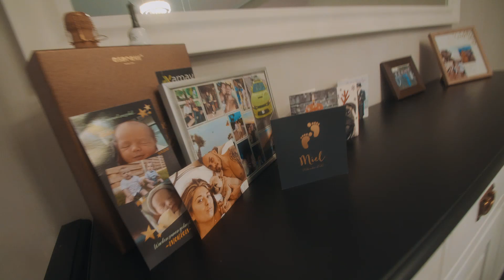Mijn Penthouse staat te koop! Volledige Housetour - MTV Cribs Style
Mijn leven, mijn Woning, My Crib.
Mijn Unieke 170m2 Penthouse met Panoramische zichten in Alicante, Ciudad Quesada staat te koop!

Bent u of kent u iemand die een woning wil aankopen in het zonnige Spanje? Neem gerust een kijkje op onze website & vergeet zeker de code niet te vermelden voor ongelofelijke KORTINGEN, CADEAU CHEQUE'S, GRATIS REIZEN, VERBLIJF, CASHBACKS etc! CODE: Colinas1

Geïnteresseerd in het kopen van vastgoed of verkopen van uw woning in Spanje?

Zou je graag willen dat ik uw woning vertegenwoordig en dit presenteer op mijn kanaal?? Aarzel dan niet om contact met mij op te nemen.
Created by Matti Swinnen
Filmed by Youssef
Edited by Youssef